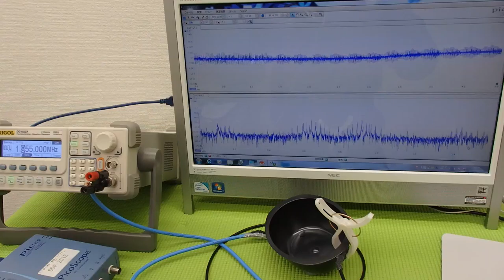対象物に伝搬する超音波振動の測定（超音波システム研究所 ultrasonic-labo）